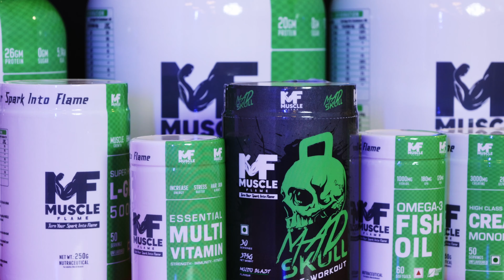Give your workout session a new level of preparation with MUSCLE FLAME! | Featuring - Gautam Gulati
Tring X Muscle Flame
Featuring Gautam Gulati

About Tring

Tring is India's Largest Celebrity Engagement Platform with over 12,000+ Celebrities!
Tring allows the fans to have a 2 way connection with their Favorite Celebrity.

You can book a Personalised Video Message from your Favorite Celebrity through Tring